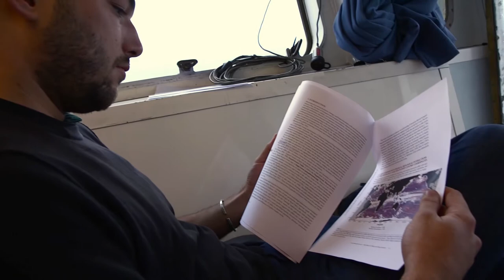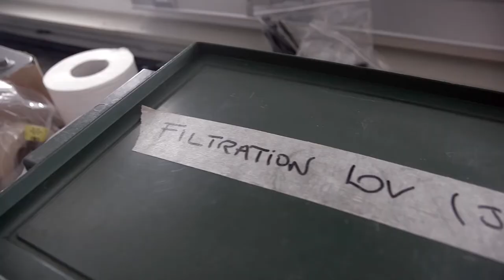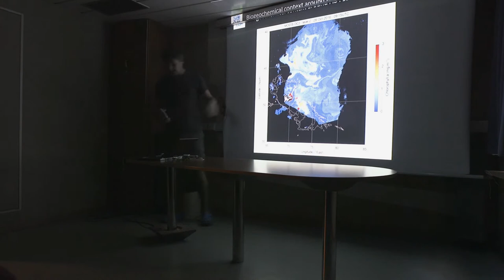#8 Sur le retour, les tourbillons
Il est temps pour l’expédition SOCLIM de remonter vers l’île de la Réunion. Tandis que certains se livrent au rituel du courrier, d’autres observent de très près des tourbillons… invisibles !
Un épisode de la série Mission océan Austral.
La mission SOCLIM a été réalisée avec le soutien de l'Université Pierre-et-Marie-Curie (UPMC), du Centre National de la Recherche Scientifique (CNRS), de l'Ecole Normale Supérieure (ENS), de l'Institut Polaire Français Paul-Emile Victor (Ipev) et de la Fondation BNP Paribas.